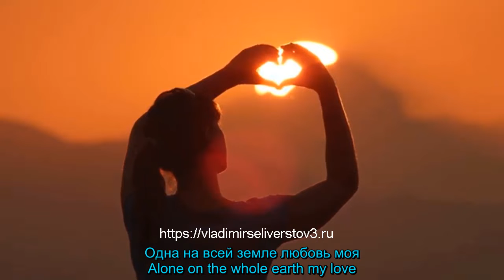Нереальная красота. Сергей Сердюков все песни.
Сергей Сердюков-Нереальная красота
Я хочу тебе сказать, что устал так долго ждать
Не проходит даже дня, чтоб не думал про тебя
Кто же ты душа моя, пропадаю без тебя
Отзовись, прошу скорей, грусть, тоску мою развей

А где-то нереальной красоты
Под этим солнцем тоже ходишь ты
О нас мечтаешь на закате дня
Одна на всей земле любовь моя

В неведомом краю большой земли
Пусть сбудутся скорей твои мечты
А это значит, я найду тебя

Где скрывается краса
Подскажите небеса
День и ночь ищу ответ
А тебя все нет и нет
Что же ты судьба моя
Позабыла про меня
Наяву, а не во сне
Сделай же подарок мне

Владимир Селивёрстов:, видео-блогер и просто интернет-человек.
Приглашаю вас посетить мой музыкальный канал. Простота и мелодичность песен строятся по схеме припев+куплет. Основная музыкальная единица в музыке
песня или сингл. Средняя длина песни от 2 до 5 минут. Тексты в песнях посвящены личным переживаниям, эмоциям, любви, грусти, радости.
Большое значение имеет имеет визуальное представление песен: концертное шоу и видеоклипы. Канал ориентирован на зрителя самых разных возрастов и интересов!!!
Каждый зритель может найти здесь что-то для себя!